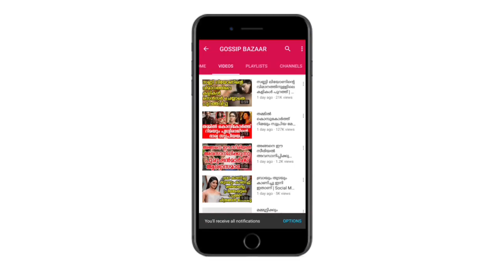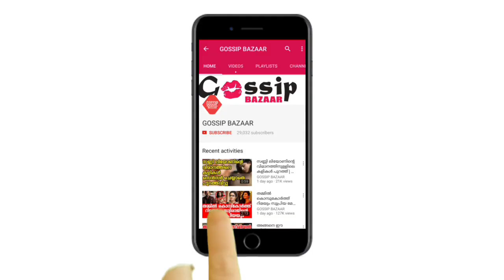എൻ്റെ ആ ശരീരഭാഗം ഉപയോഗിച്ച് എനിക്ക് ഇങ്ങനെ ഒക്കെ ചെയ്യാൻ കഴിയുന്നത് അഭിമാനമാണ്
Watch എൻ്റെ ദുർബലമായ ആ ശരീരഭാഗം ഉപയോഗിച്ച് എനിക്ക് ഇങ്ങനെ ഒക്കെ ചെയ്യാൻ കഴിയുന്നത് അഭിമാനമാണ്